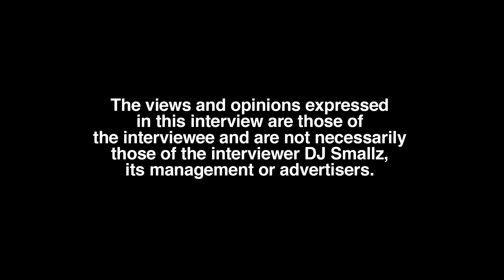How I Quit Percocet Addiction After 2 Years by Katie Got Bandz (part 14)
Chicago, IL born/raised recording artist, Katie Got Bandz, sits down with DJ Smallz and reflects on her body, opening up about her past.